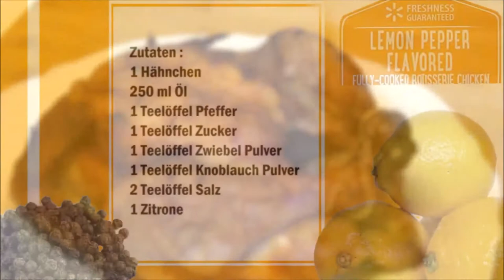Freshness Guaranteed Grillhähnchen Zitrone, Pfeffer / Pollo arrosto Limone , pepe nero (Copycat)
Deutsch :
1 Hähnchen
250 ml Öl
1 Teelöffel Pfeffer
1 Teelöffel Zucker
1 Teelöffel Zwiebel Pulver
1 Teelöffel Knoblauch Pulver
2 Teelöffel Salz
1 Zitrone

In eine Schüßel das Öl mit den Gewürzen vermischen, danach die geriebene Zitronenschale und den Saft von 1/2 Zitrone dazu geben und gut vermischen.
Das Hähnchen von außen und von innen mit dem Öl bepinseln.
Das Hähnchen 2 Stunden im Kühlschrak ruhen lassen.
Das Hähnchen danach bei 200 C° 40 Minuten Backen.
Die andere 1/2 Zitrone auspressen.
So bald das Hähnchen gar ist, mit dem Zitronensaft bepinseln innen und außen.

Italiano :
1 pollo
250 ml di olio
1 cucchiaino di pepe
1 cucchiaino di zucchero
1 cucchiaino di cipolla in polvere
1 cucchiaino di aglio in polvere
2 cucchiaini di sale
1 limone

In una ciotola mescolate l'olio con le spezie, poi aggiungete la scorza di limone grattugiata e il succo di 1/2 limone e mescolate bene.
Spennellare l'esterno e l'interno del pollo con l'olio.
Fate riposare il pollo in frigorifero per 2 ore.
Poi infornate il pollo a 200°C per 40 minuti.
Spremere l'altro 1/2 limone.
Non appena il pollo è cotto, spennellate dentro e fuori il succo di limone.